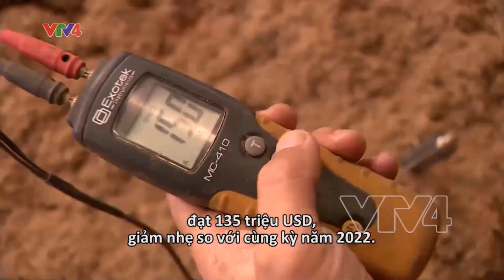[NEWS] Nửa đầu năm 2023, Nhật Bản nhập hơn 500 triệu USD hàng dăm gỗ, viên nén gỗ từ Việt Nam